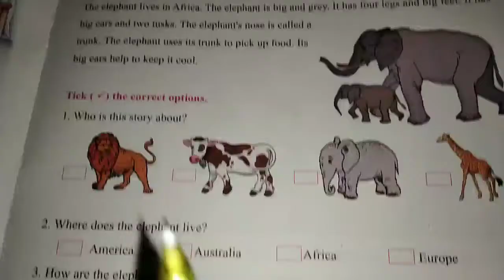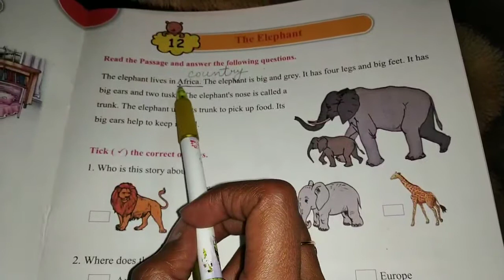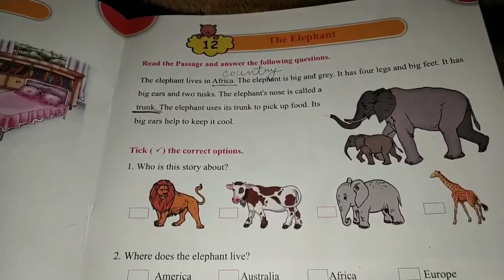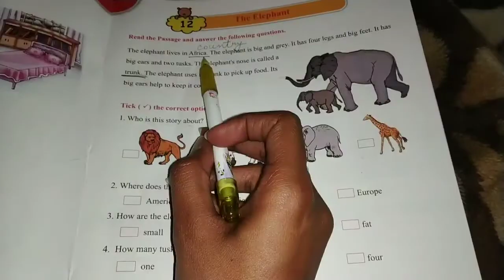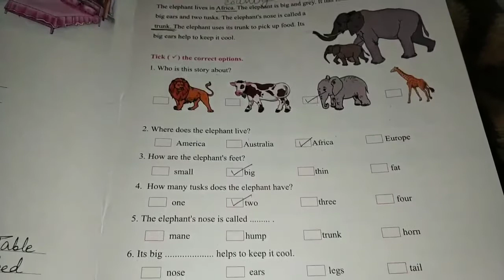Grade 1/ English G/ Passage/ 1 Feb